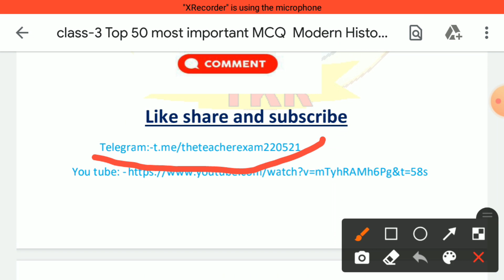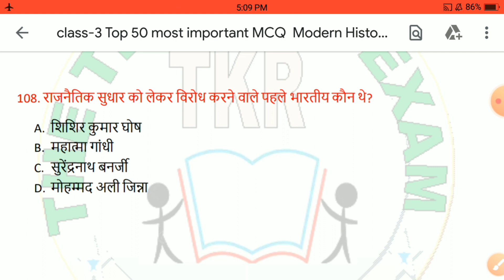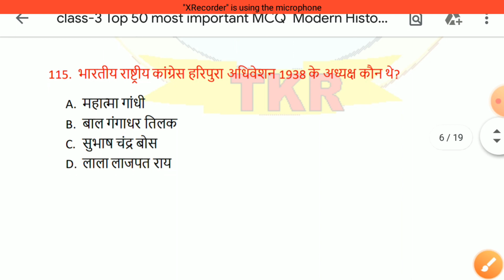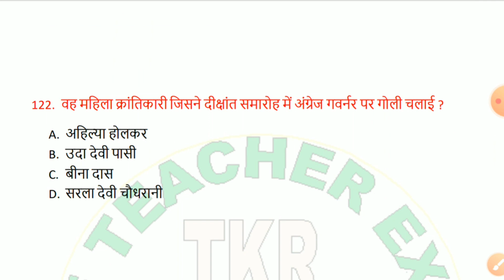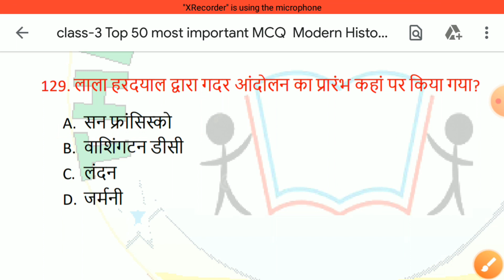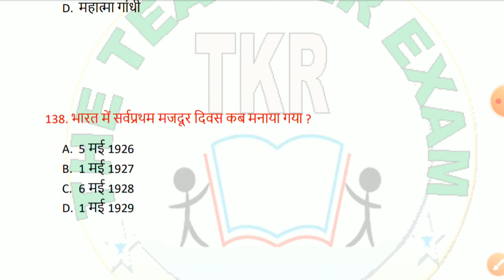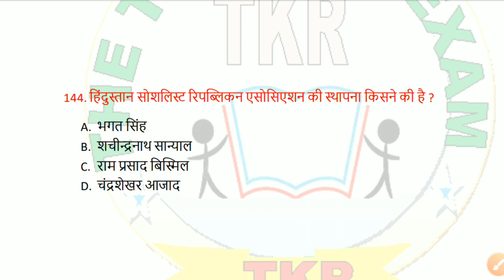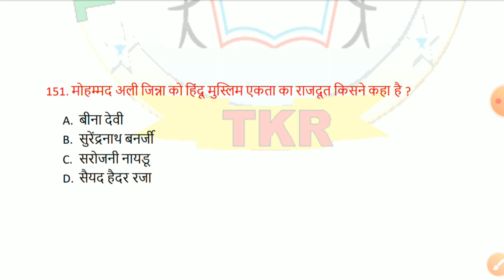Modern History Top 50 Most Important MCQ Class-3 /PET,UPSI,UPPCS,UPSSSC, B.D.O,TET,CTET,SUPERTET,SSC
नमस्कार दोस्तों स्वागत है आपका हमारे यूट्यूब चैनल द टीचर एग्जाम में
 दोस्तों यह Class-3 है जिसमें मॉडर्न हिस्ट्री के 50 मोस्ट इंपोर्टेंट क्वेश्चन शामिल किए गए हैं

Discussion के लिए WhatsApp group join करिए
latest update के लिए join Facebook